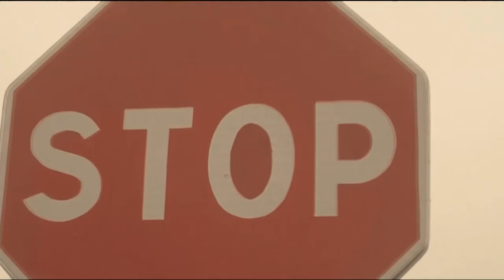Felwine Sarr/Liberation Orchestra (2019)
For the AfriCourage concert in The Gambia on December 28th, 2019, the Liberation Orchestra featured a range of performers. Here we have Felwine Sarr from  Senegal.

Vocal, guitar: Felwine Sarr
Vocal: Gnilane Sarr
Guitar: Mboussou Thiam

Liberation Orchestra:
Percussion: Bada Seck, Serigne Seck
Drums: Mangone Dieng
Talking drum: Modou Mbaye
Keyboards: Ibou Mbaye
Bass: Martin Gordon